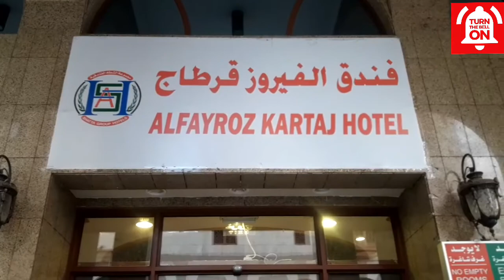Al Fayroze Kartaj Hotel| فندق الفيروز كرتاج المدينة| Almadinah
In a contemporary, Arabian-inspired tower, this upscale hotel is 3 minutes' walk from the Al-Masjid an-Nabawi mosque, 7 minutes' walk from the Al-Baqia cemetery and 4 km from the Hejaz Railway Museum.
Mixing modern and traditional styles, the relaxed rooms come with private bathrooms, and provide free Wi-Fi, flat-scr
 TVs, and tea and coffeemaking facilities, as well as views of the city and/or the mosque. Suites add separate living rooms and sofabeds; some have extra bedrooms, bathrooms & TVs.
Amenities include a lobby lounge, 4 restaurants and a tea garden. Parking is free. Breakfast is extra.
also watch our play list
muftiismailmenk lectures

Artal Taiba Hotel Set in Al Madina and with Al-Masjid an-Nabawi reachable within 1.6 km, Artal Taiba Hotel offers concierge services, non-smoking rooms, a fitness centre, free WiFi and a terrace. The property is around 3.3 km from Quba Mosque, 7 km from Jabal Ahad Garden Park and 7.7 km from King Fahad Garden. The accommodation features a kids' club, room service and luggage storage for guests. The hotel will provide guests with air-conditioned rooms offering a desk, a kettle, a fridge, a minibar, a safety deposit box, a flat-screen TV and a private bathroom with a bidet. At Artal Taiba Hotel every room has bed linen and towels. Guests can enjoy playing billiards and table tennis, or take advantage of the business centre. Speaking Arabic and English at the reception, staff will be happy to provide guests with practical information on the area.

Qiblatain Mosque is 8 km from the accommodation, while Mount Uhud is 8.5 km away. The nearest airport is Prince Mohammad bin Abdulaziz international Airport, 20 km from Artaal Taiba Hotel.

Property facilities,Bathroom,Toilet paper
, Towels,Bath or shower ,Slippers ,Private bathroom, Free toiletries ,Shower,Bedroom
,Linen, Wardrobe

Twin Room Fits: 2 adults Beds: 2 single beds

Basic Triple Room

Fits: 3 adults

Beds: 3 single beds

Fits: 4 adults x 4

Beds: 4 single beds  x 4

Fits: 2 adults

Bed: 1 extra-large double bed

20 m² Air conditioning Shower Ensuite bathroom TV City view Flat-screen TV Refrigerator Free WiFi

Show all questions

Property surroundings

Attractions

Transport

Top attractions

Dar Al Madinah Museum 7 km

Al Madina Urban and Built Heritage Musuem 7 km

Al Qadi Garden Park 12 km

What's nearby

Jabaluhud 4.5 km

King Fahad park 4.9 km

Knowledge Economic City 5 km

All distances are measured in straight lines. Actual travel distances may vary.